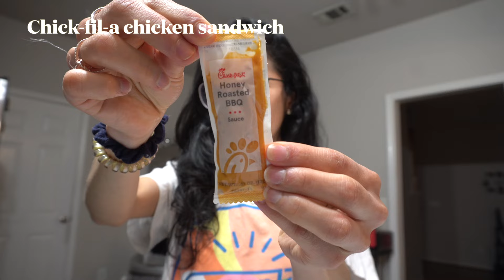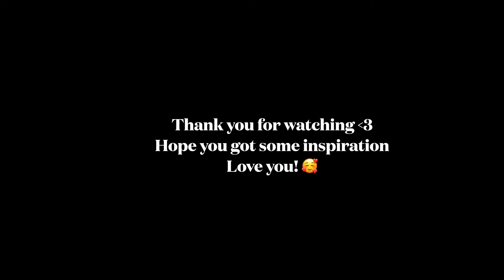WHAT I EAT IN A WEEK (AS A 20 SOMETHING LIVING AT HOME) ~ Colombian household!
I hope you guys enjoy this video A LOT! And if you still live at home in your 20's YOU ARE NOT ALONE and you shouldn't be feeling bad at all about it! enjoy as much as you can the time that you have with your family because it's precious 💕

Dani